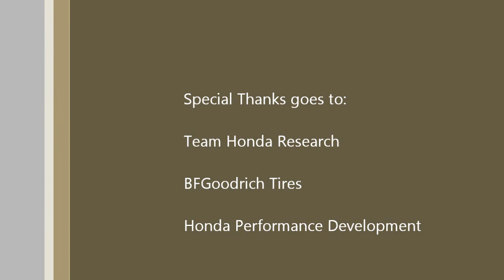2013 SCCA Majors Tour at MIS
Kevin Boehm starting second in the number 95 Team Honda Research T3 Honda S2000 CR behind Luke Wilwert in a similarly prepared S2000. After a long battle, the number 95 S2000 comes out on top for the win.

Thanks to Team Honda Research for providing the car, BFGoodrich for providing the best DOT tire available, and Honda Performance Development for the parts support.